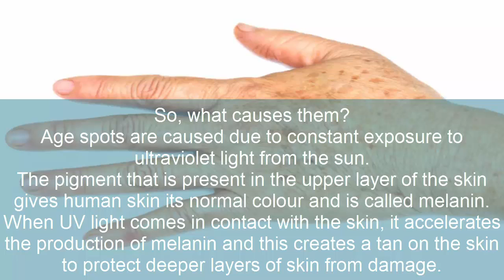What Do These Spots On Your Skin Mean? Take Care Before It Is Too Late!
Age spots are associated with adults who are over 50 years of age.  Age spots also known as liver spots, brown or black spots, appear on the skin. These spots may differ in size and are seen on the face, shoulders, hands and arms.